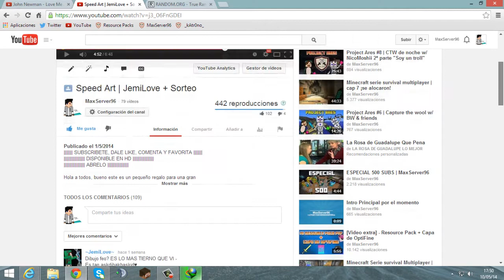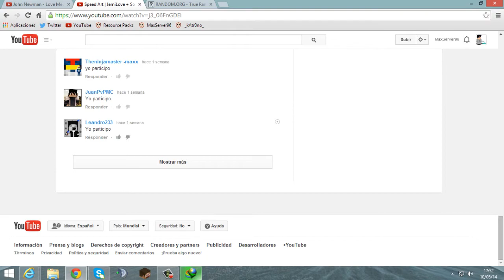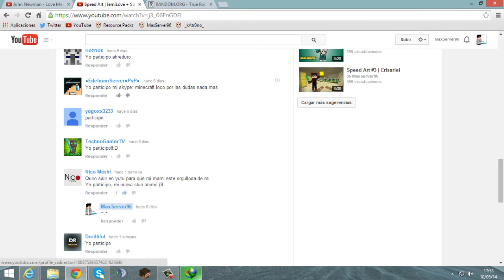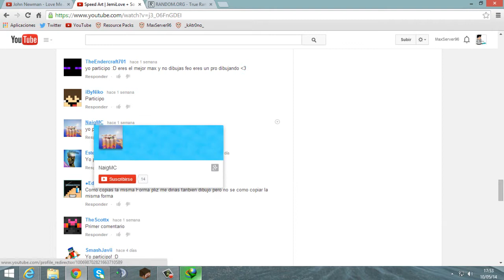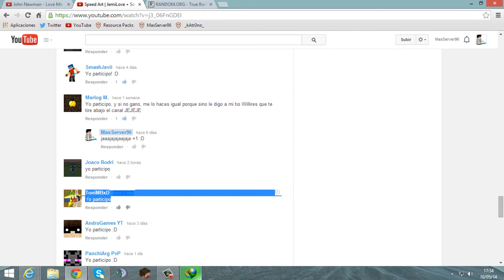Sorteo Speed Art - Resultados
DISPONIBLE EN HD
ABRELO

Buano amigos espero que les haya gustado este tipo de sorteos ya que habran mas y si no ganaste todavia hay oportuinidad ;)
Project Ares ip: eu.oc.tc / us.oc.tc